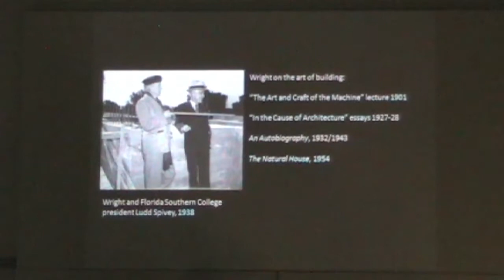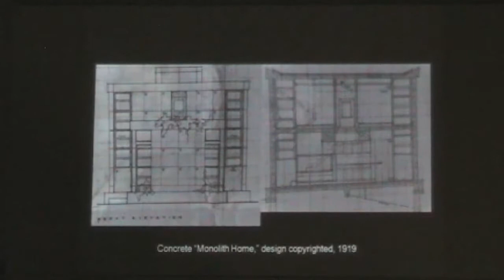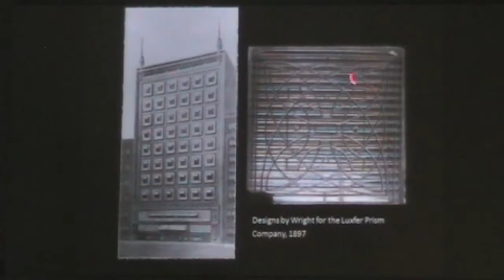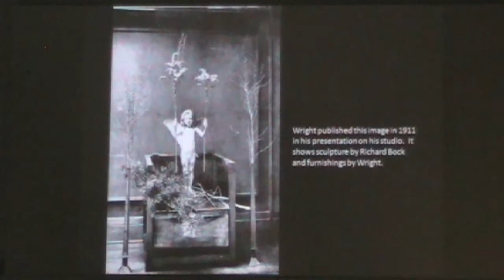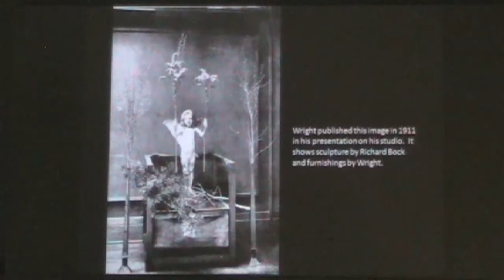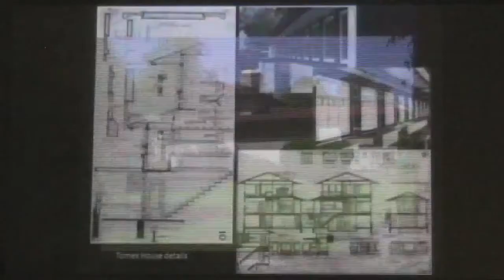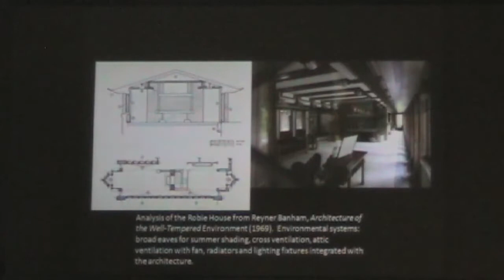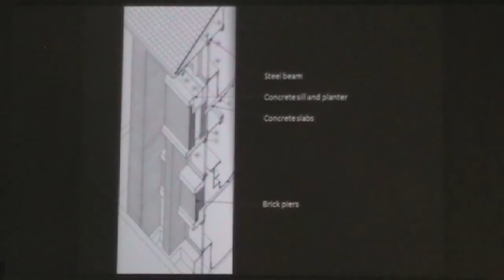Richard Cleary - The Art and Craft of Building - October 24, 2008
On October 24, 2008, Richard Cleary, PhD presented "The Art and Craft of Building" as part of the Martin House Restoration Corporation (MHRC) 'Reconstructing Wright' Lecture Series which was held at and co-sponsored by the University at Buffalo School of Architecture and Planning.  Professor Cleary is the Page Sutherland Page Fellow in Architecture at the University of Texas at Austin and a leading authority on urban design and the architecture of Frank Lloyd Wright.

Cleary's talk takes a different approach to go beyond a 'truth to materials' or 'flowing paths' study of architecture.  Instead, he explains the experience of FLW's architecture and the circumstances of how it came to be by considering the entire process involved from what Wright was thinking when he decided to actually make a building, to how he made decisions, and the kinds of people with whom Wright either chose, or by necessity, was required to interact.  Although Frank Lloyd Wright is the focus as the artistic genius who had the vision - along with the vision of his clients - there is also a large supporting structure (i.e. suppliers, local contractors, etc) who contribute and without which, neither the vision of the architect, nor the vision of the client, could be realized.  To analyze how an architect negotiates the distance between his initial concept of a building and the realization of it by its construction, Cleary suggests that one can not overlook the large network involved in the process.